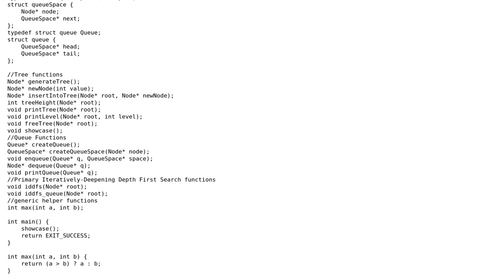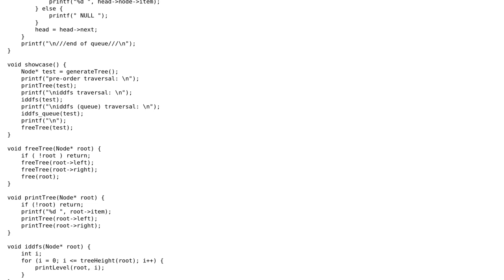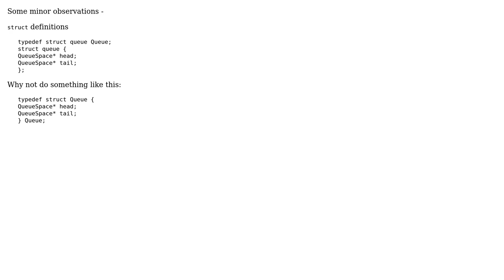Code Review: Iteratively-Deepening Depth First Search (queue and non-queue)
With thanks & praise to God, and with thanks to the many people who have made this project possible! | Content (except music & images) licensed under CC BY-SA | Music | Images & others | With thanks to user yadav_vi user rjs user Jamal and the Stack Exchange Network Trademarks are property of their respective owners. You are responsible for your own actions.